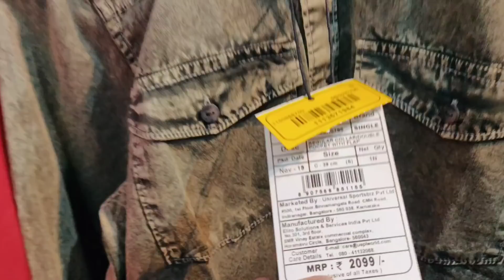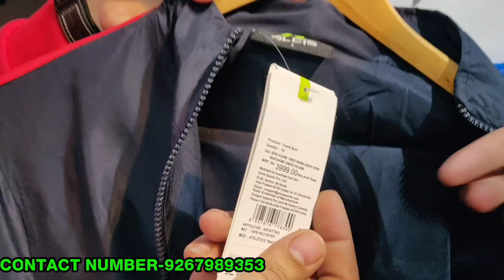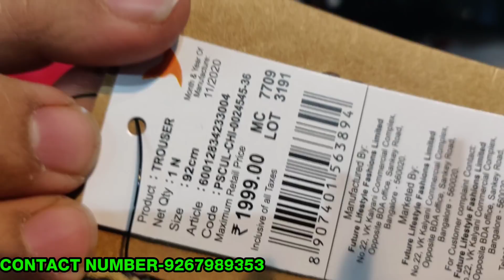Export Surplus Warehouse | Flying Machine | Puma | Guess | Tilak Nagar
SHOP NAME-HMM ENTERPRISES

ADDRESS-23/24 b old market tilak nagar new delhi 18

surplus clothes
export surplus
export surplus clothes
cheap export surplus clothes
branded surplus clothes at cheapest price branded surplus clothes for boys
export surplus wholesale market in delhi
cheapest clothes